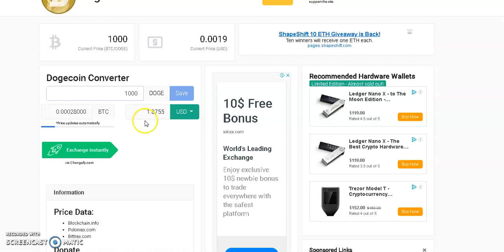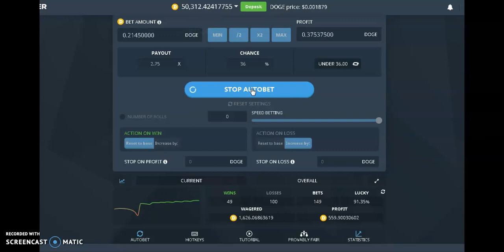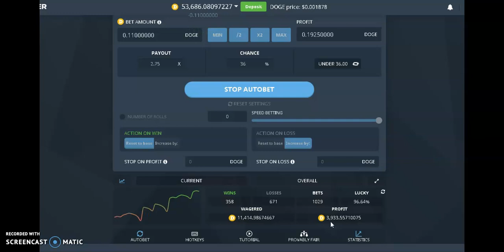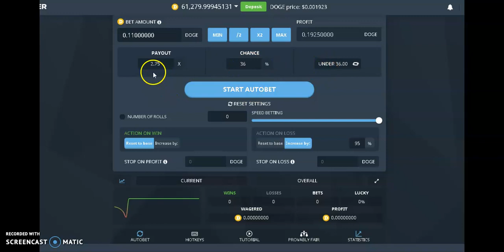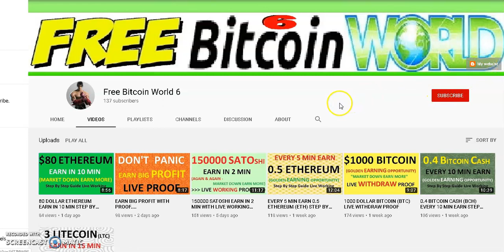HOW EARN IN 10 MIN 30000 DOGECOIN WITH LIVE WORKING PROOF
bitsler earning